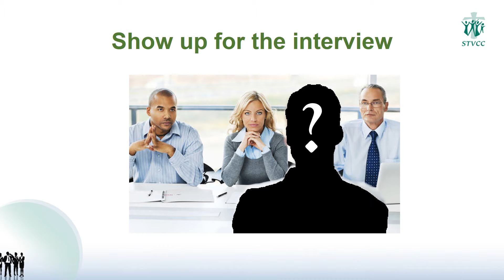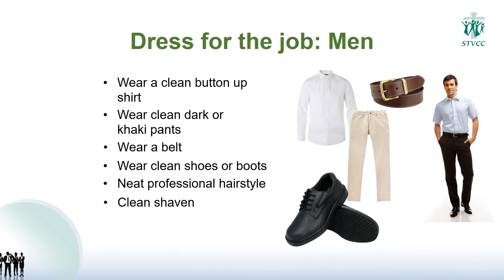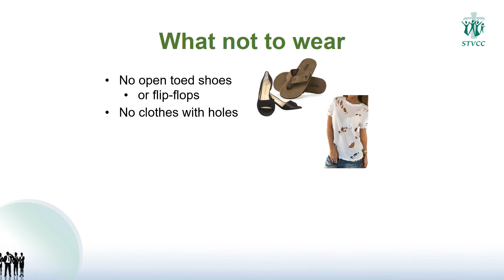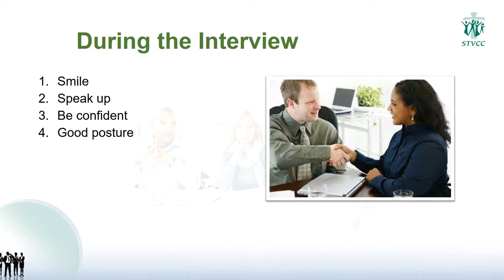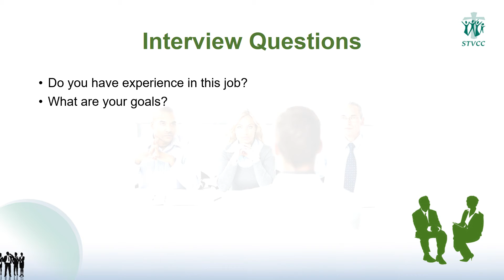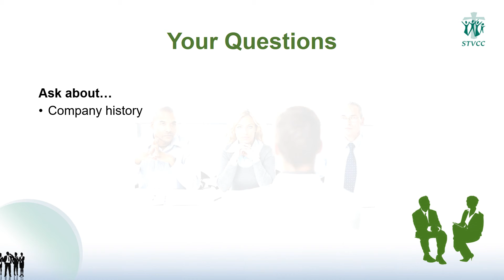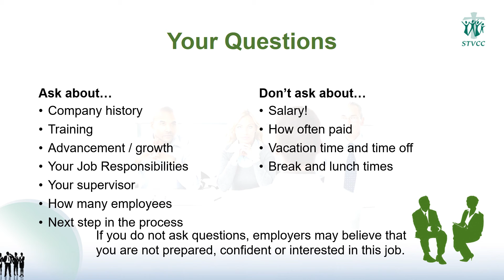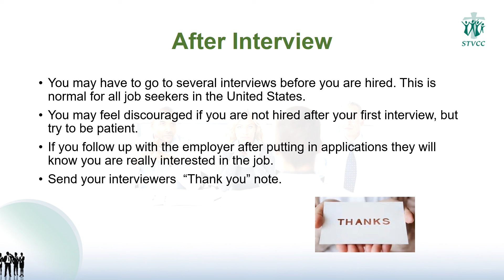Working in America Session 3 Burmese